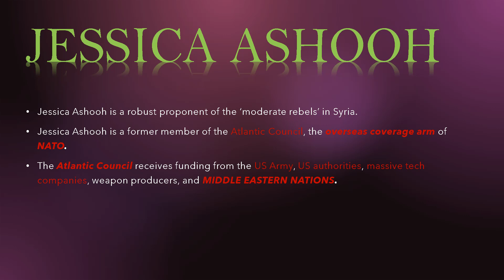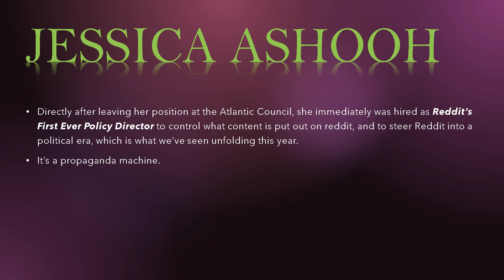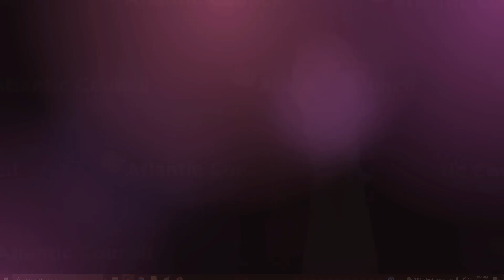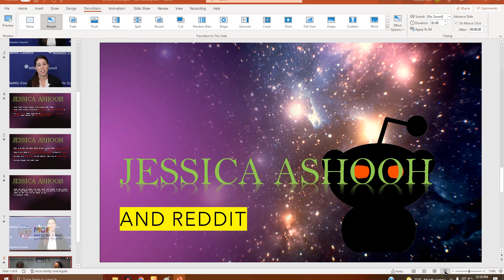The Takeover of Reddit